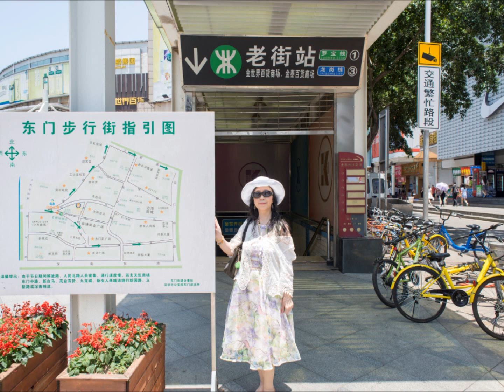Short Trip from Lo Wu to Dongmen, Shenzhen in May 2017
Glocal Logistics Web Ltd